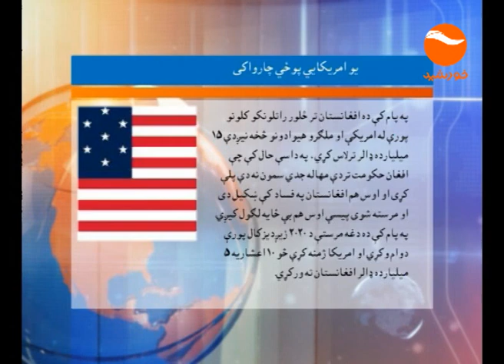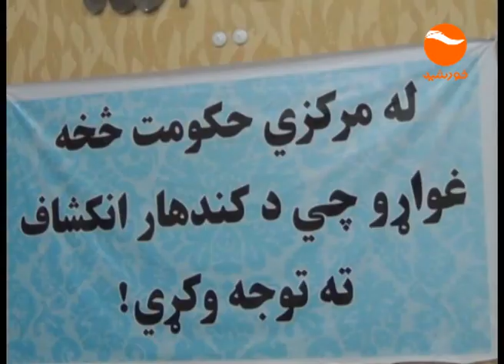PASHTOO NEWS 10PM 01 04 1395